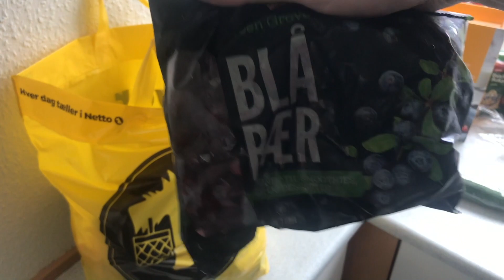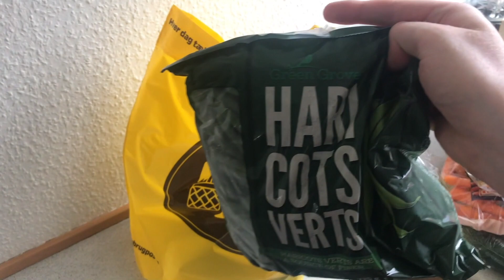Intro til 7 dages challenge med 600 gram frugt og grønt.